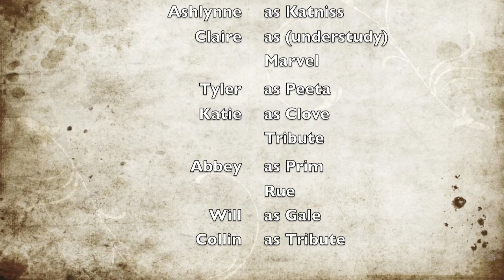Book Trailer- The Hunger Games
A video version of the traditional book review for the 1st book in the Hunger Games trilogy.  Produced and filmed by our crew at LCA.